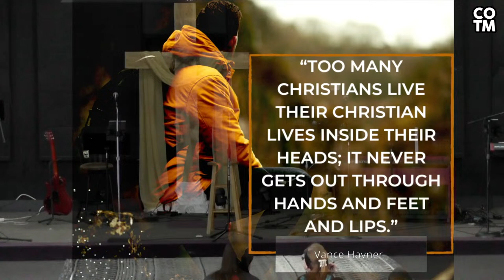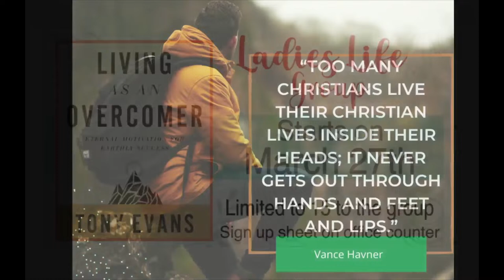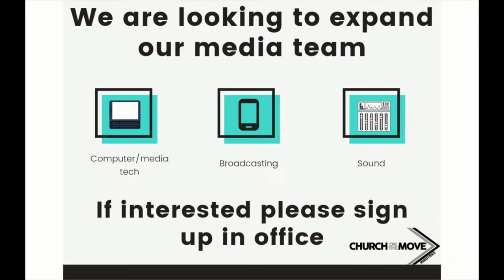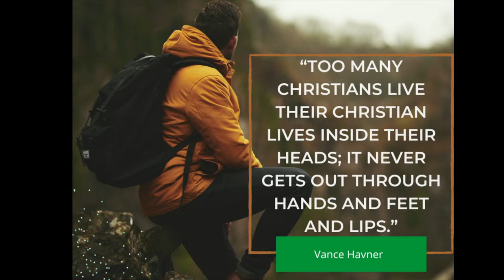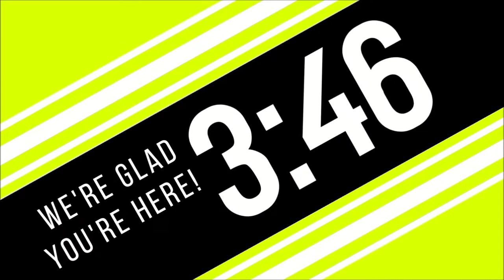Pastor Chuck Standeford | Read the Small Print | COTM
Sunday Worship 2024 April 7
Church On The Move
Plains, MT